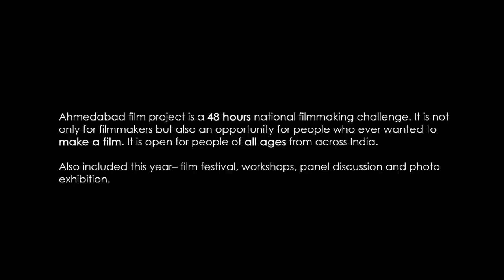Ahmedabad Film Project 2012 - Trailer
In an age where filmmaking has become hobby more than a profession, Ahmedabad Film Project is a platform for you to make a film over the weekend, away from your huff-buff schedule, and showcase it to people around and get awarded.

It's not a cakewalk, and certainly not when all you have to make a film is 48 hours. With a handful of hours with you to make your passion a reality, all you have to do is write the nicest script, select the most appropriate locations, get the people do acting, do the edit, compose a grabbing music and make the best possible film adhering to the competition theme.

Apart from filmmaking, AFP this year also includes workshop, masterclass and a panel discussion.